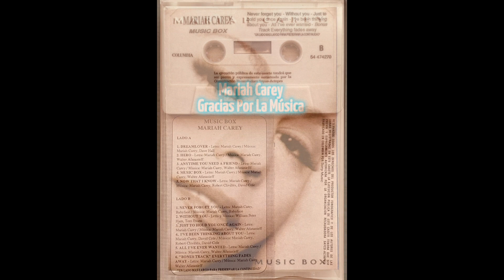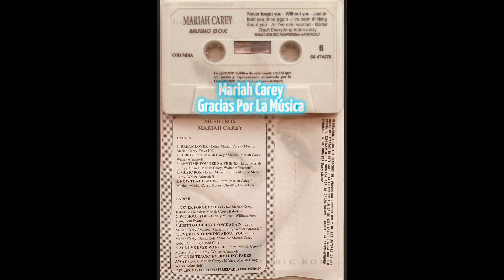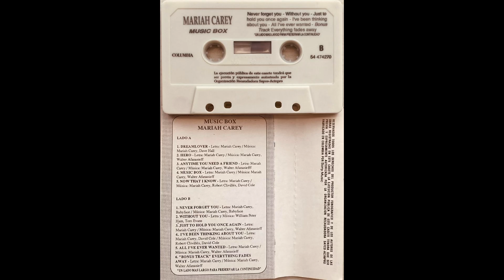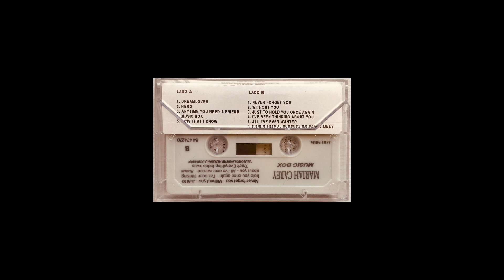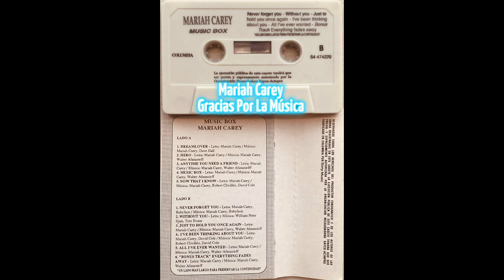Mariah Carey - Music Box - Cassette Colombia